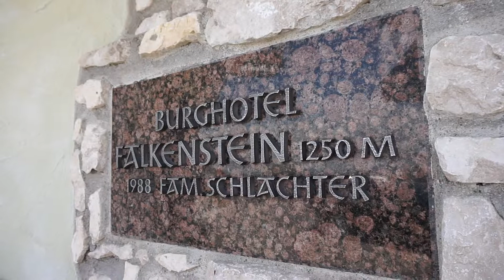Let'sGo #5 - Németország vagy Ausztria???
Második nap Németországban. Sajnos a felvételek egy része rejtélyes oknál fogva eltűnt, szóval be kell érni ennyivel... Szívás... Ja és igen, túléltem!